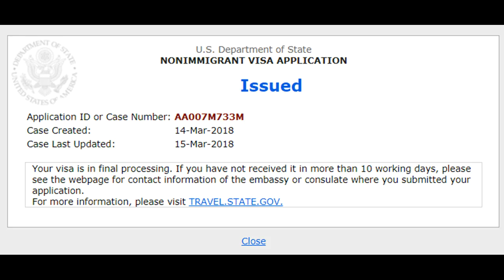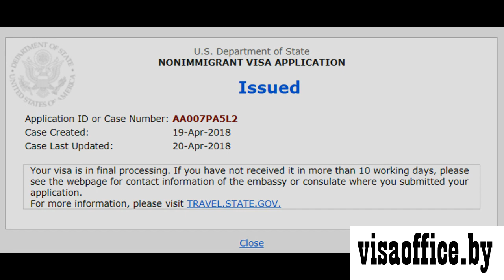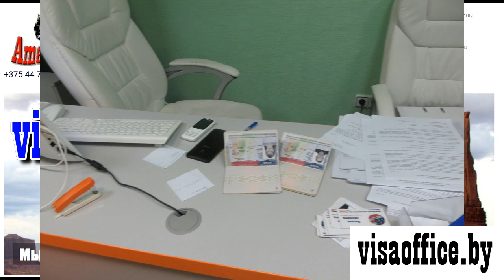Получение визы в США в Минске в 2018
Опыт получения визы в США в Посольстве США в Минске. Получение американской визы в 2018 году гражданами Беларуси.

SKYPE:visas-office